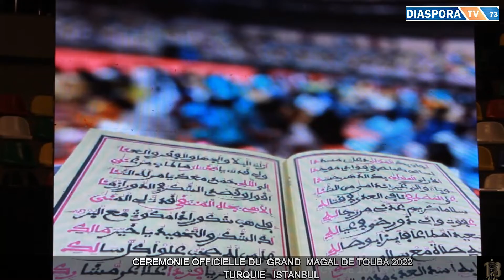CEREMONIE OFFICIELLE DU GRAND MAGAL DE TOUBA 2022 TURQUIE ISTANBUL